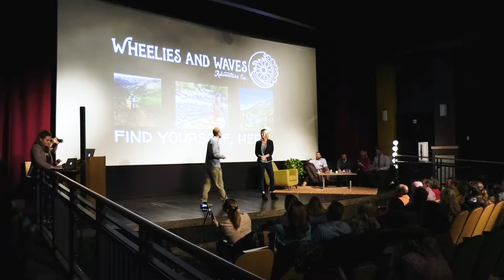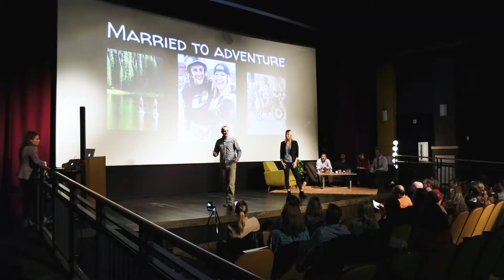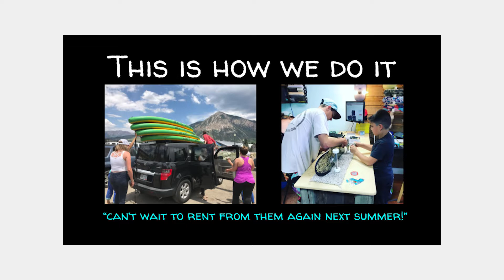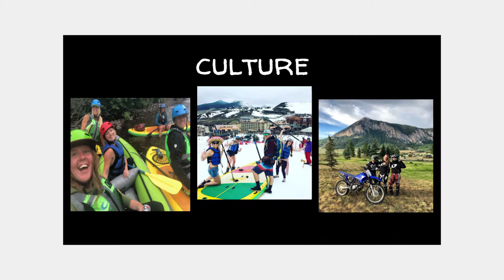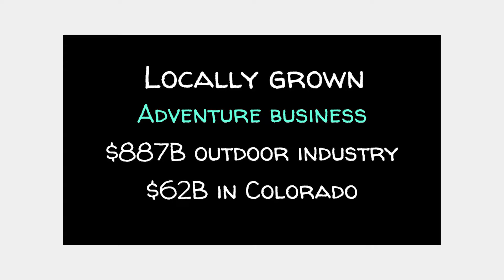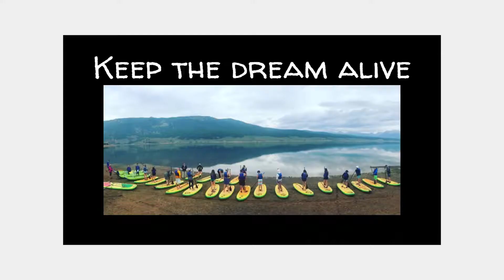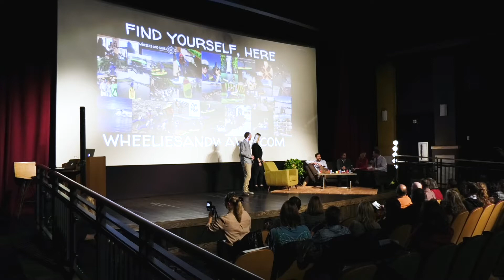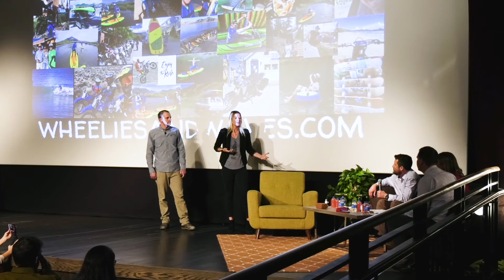ICELab Accelerator Trout Tank 2018 — Wheelies and Waves Adventure Co.